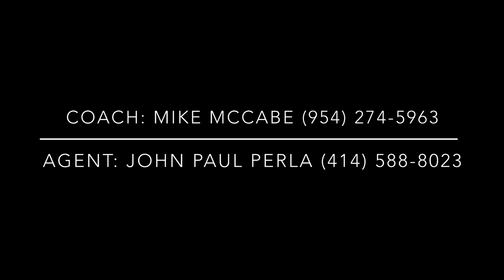Michigan Panthers Punter Kyle Kramer #15 2023 USFL Full Season Highlight